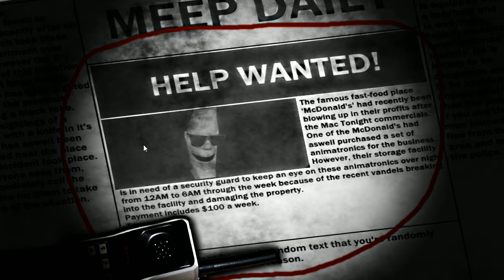La luna con lentes ha regresado!! | Five nights whit mac tonight 2 | Noche 1